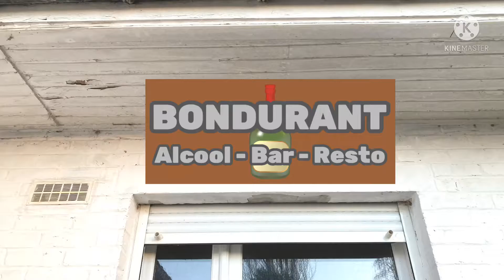COMMENT GARDER SA FERME ? (Parodie 1922)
Wilf, un fermier, aimerait garder sa ferme, mais sa femme voudrait la vendre pour vivre en ville. Comment garder ses terres ? Le Meurtre avec préméditation ! Contient disputes, animaux et sang.

Commente 💬
Partage 📢
Page Facebook : Antouf Officiel